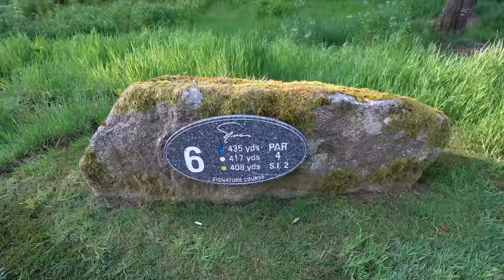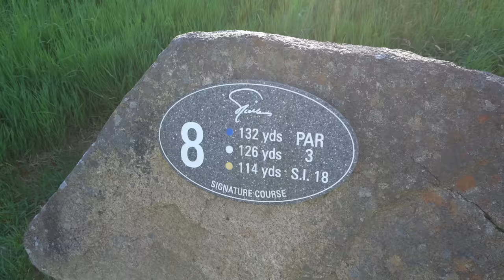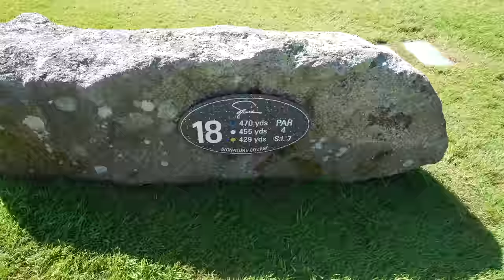The Hardest Golf Course I’ve Ever Played - Playing the TOP50 EP4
Hi I’m Matt Lockey, welcome to my Coach Lockey YouTube Channel. This YouTube channel is designed to help you play better golf, and to help you enjoy your golf more!

I specialise in golf course vlogs, golf challenges, golf tips, golf lessons, golf club reviews and the odd golf club unboxing. So pretty much everything golf!

I want to help you play better golf by providing coaching videos on all topics about golf. How to fix your slice, fix your hook, help you drive the golf ball longer, hit your irons more pure, hit your irons closer to the hole and help you draw and fade your golf shots.
As well as helping you produce the best long game you can have, I will help you lower your scores by chipping better, stopping duff and thin chips, pitching the ball closer and creating backspin like the tour pros. Finally, I will provide you help to putt better and hole more putts too!